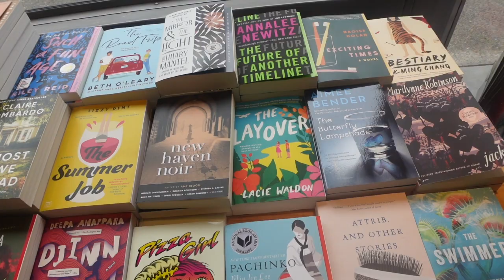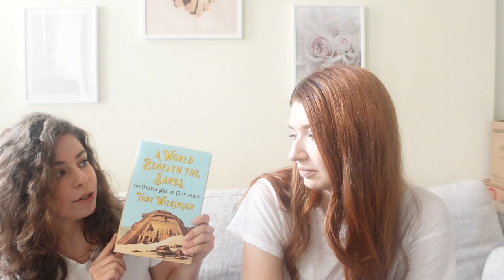Exploring New Haven with My Best Friend Chloe Landis | PhD YALE Vlog | Book Haul & Shooting Content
Exploring New Haven with My Best Friend (@Chloe Landis) | YALE Vlog | Book Haul & Shooting Content

My Favorite Jewelry Brand! Ana Luisa